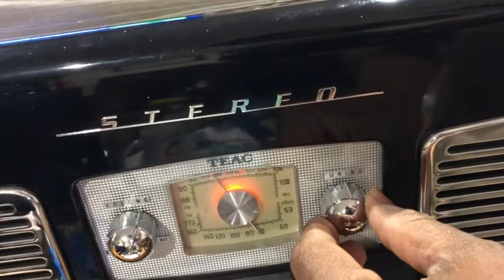Teac Stereo Record Player Radio SL-A100(Black)